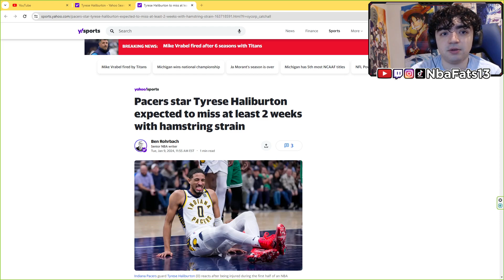SAME AS LAST YEAR! Pacers Tyrese Haliburton expected to miss at least 2 weeks, hamstring REACTION